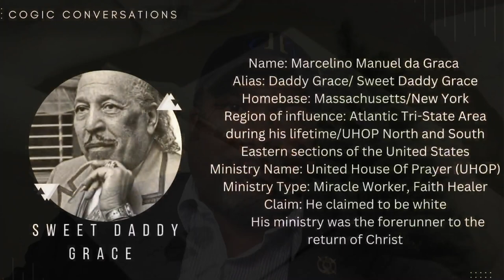Bishop Charles Harrison Mason and His Contemporaries: SWEET DADDY GRACE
Bishop C. H. Mason was the visionary leader, and the founder of the Church Of God In Christ. During his rise to prominence, there were other men that were forming movements across the country that were very influential as well. These men were contemporaries of Bishop Mason. In these conversations we attempt to compare and contrast, Bishop Mason and Father Divine, Sweet Daddy Grace, and Prophet Jones, respectively. Each of these men made an impact on the world, and each of these men reached great prominence during their lifetimes. Some say they were the black messiahs of the generation that were forerunners of the coming civil rights movement. How do they compare to the founder of the Church Of God In Christ?
This week we look briefly at SWEET DADDY GRACE